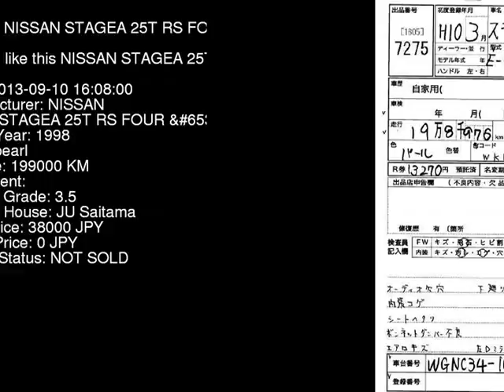1998 NISSAN STAGEA 25T_RS_FOUR_ WGNC34